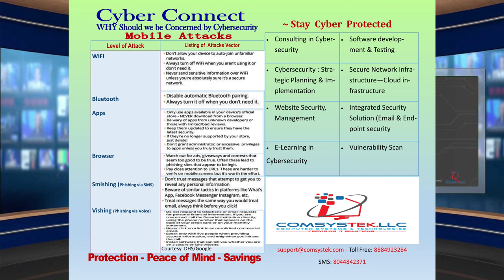Cyber 12 Connect Du 12 Mai